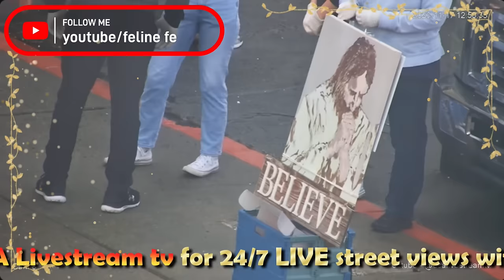EMS Emergency Stretcher Refused ... Kensington, PA